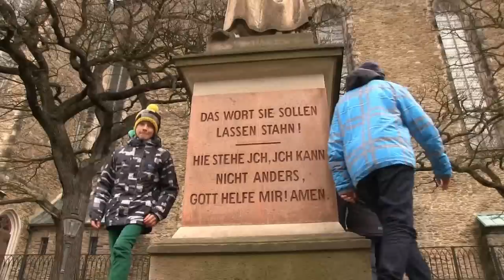geschichtsträchtige Stadt Annaberg-Buchholz | Einsendung | Ein HERZ für ERZ.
Der Kurzfilm "geschichtsträchtige Stadt Annaberg-Buchholz" ist eine Einsendung der Gruppe "Video-AG" - bestehend aus Franz Markert, Jonas Wolf und Marco Schubert - im Rahmen des Projekts "Ein HERZ für ERZ.". Dieser Liebesbeweis zum Erzgebirge wurde von den Schülern voll und ganz allein auf die Beine gestellt!

300€ im Handumdrehen gewinnen? Hier bist Du richtig! Der Foto- und Videowettbewerb "Ein HERZ für ERZ." ist eine Initiative des Kreisschülerrats Erzgebirgskreis (KSR). Schüler aus dem Erzgebirge von Klassenstufe 4 bis zum 21. Lebensjahr können bis zu 300€ gewinnen. Die Aktion endet am 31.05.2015.